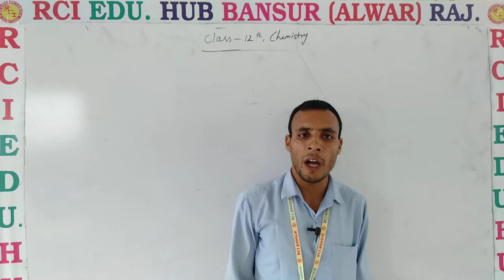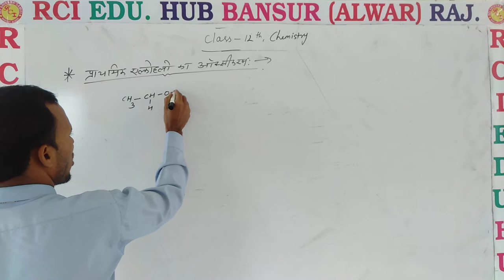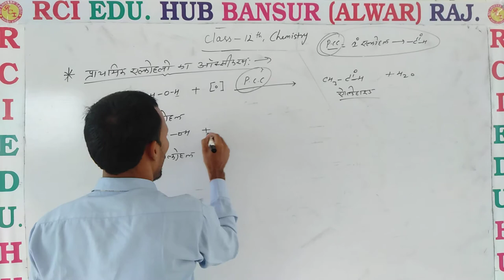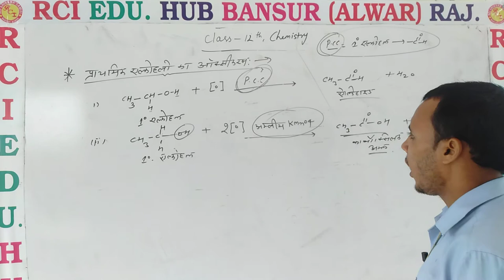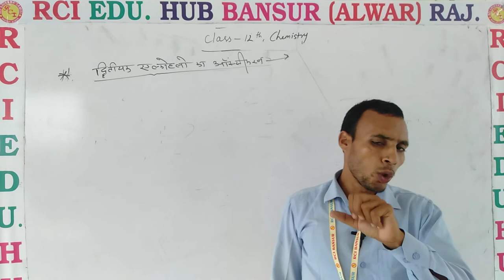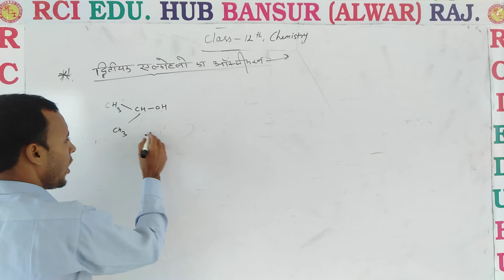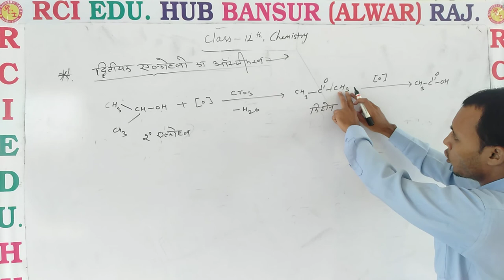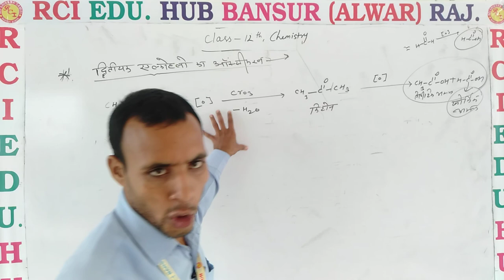oxidation of primary alcoho ll Rci Edu. Hub Bansur Alwar Raj. ll by pooran sir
Rci Edu. Hub Bansur Alwar Raj. ll